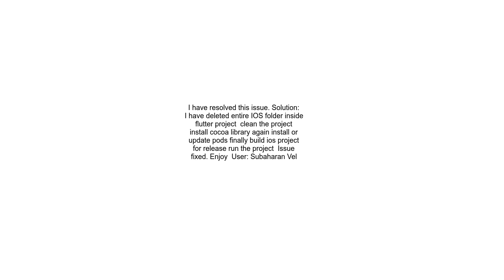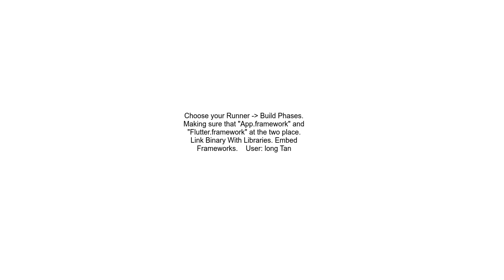dyld Library not loaded @rpathApp frameworkApp